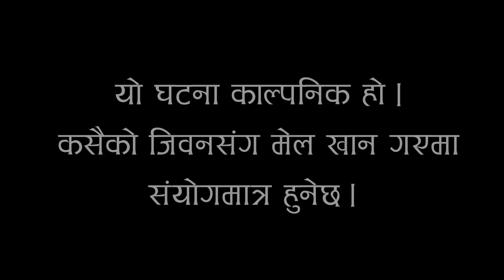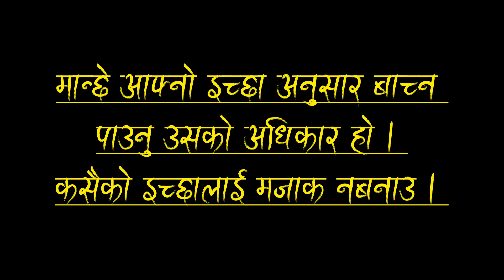निकिशा श्रेष्ठले गरिन देह त्याग tik tok भाईरल हरूको ll short movie ll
UB Online TV Presents:-
Camera/Edit: Suman